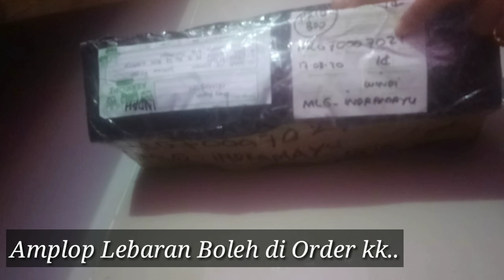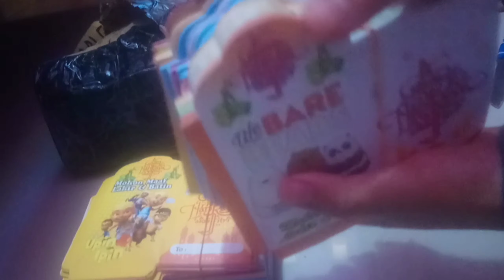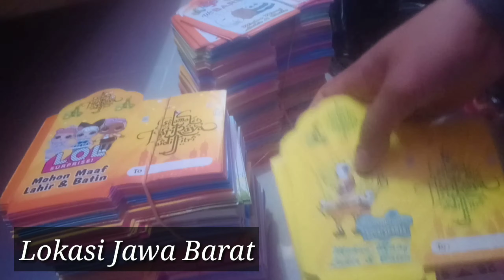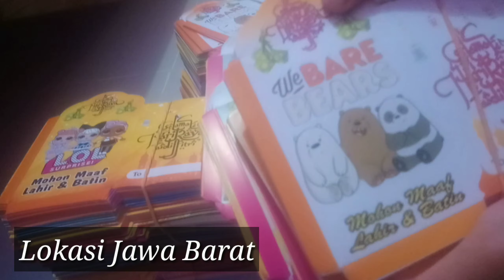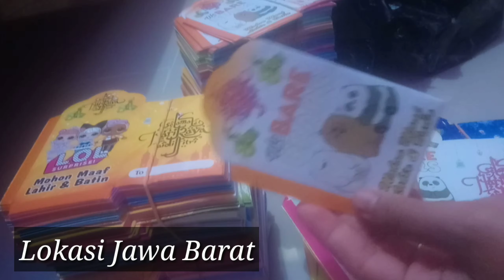Unboxing Amplop Bermotif Karakter Kartun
Assalamualaikum wr.wb
Di video kali ini saya mau share usaha baru setelah pulag dari perantauan yaitu jualan amplop lebaran dengan sistem grosir tentunya harga lebih murah,
untuk temen2 yang penasaran harga amplop lebarannya silahkan kunjungi toko online shoppe saya nggeh..